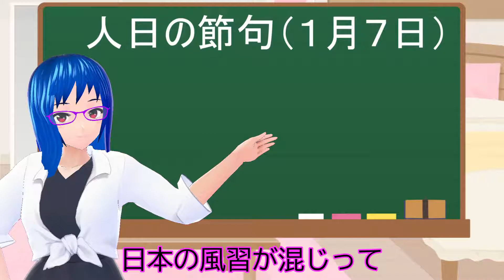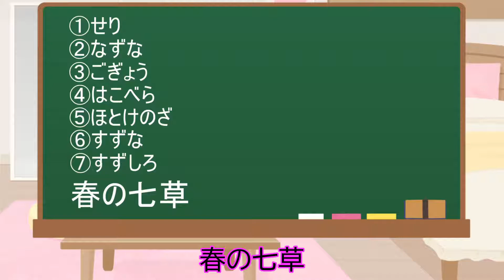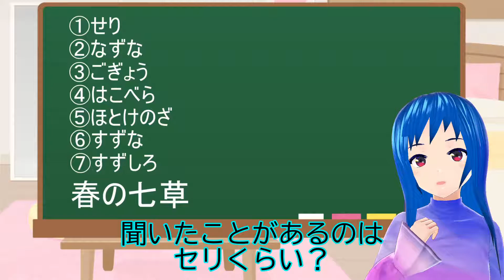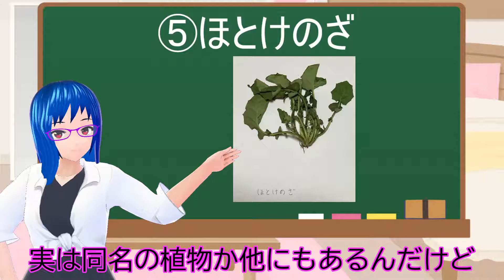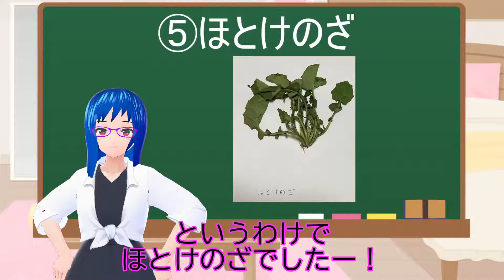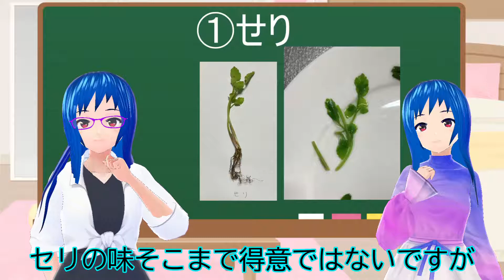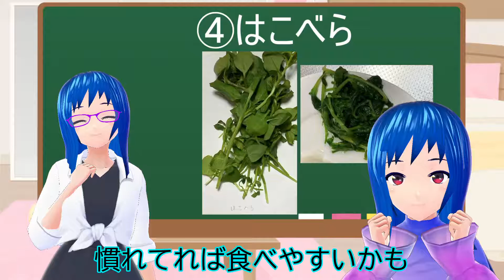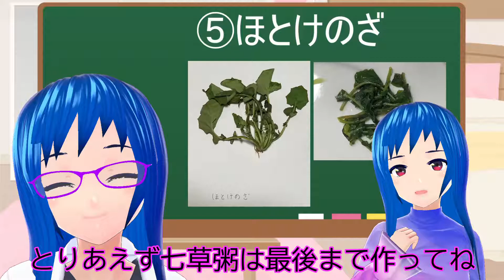【食レポ付き】春の七草と七草粥を食べてみた【星影栄養学】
春の七草。1月7日、一年の最初の節句である人日の日に七草粥を食べるという風習は知っていても、実際には食べないという方も多いのではないでしょうか？今回は春の七草と七草粥の紹介と食レポをお届けします。
食べるか迷っている方、食べてみたいと思っている方は是非参考に！
食べない方はこの動画を見て食べた気になってはいかがでしょうか？

なんとなくわかった気になる栄養学。ゆるっと見てください。Vtuber星影夕が栄養について学んでいく動画シリーズです。

動画内で作っている七草粥のレシピ（1人前）
（途中で水を加えているので動画内の七草粥はレシピより水分が多くなっています。）
米　1/4合
水　300ml
春の七草　食レポ後の残り
塩　１つまみくらい

①春の七草は小さじ１くらいの塩を入れたお湯で柔らかくなるまで茹でます。太い茎を茹でてから葉の部分を茹でます。（大根とカブの実を入れる場合は細かく刻んで七草を茹でる前に茹でます。）
②七草がゆで上がったらすぐに冷水につけます。冷めたら軽く絞って5mm～1cmくらいに刻み、ギュッと絞ります。
③研いだ米と水を入れて中火にかけます。
④煮立ってきたら弱火にします。
⑤一度底からかき混ぜ、ふたを少しずらして30～40分くらい炊きます。
⑥お粥が炊けたら、塩を加えて、七草を加えて軽く温めて出来上がり！（最後にお好みでごまをかけてもいいです。）